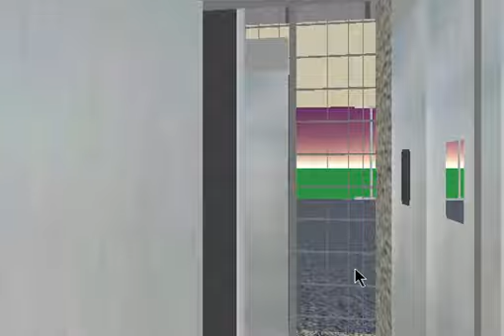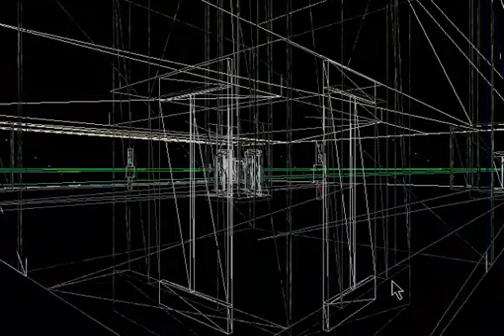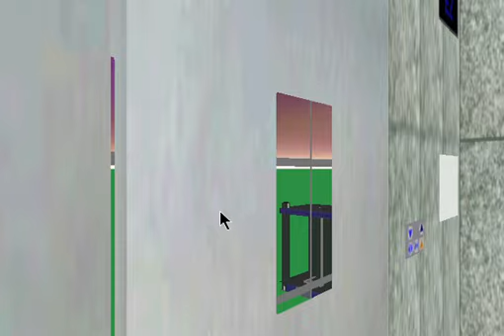Step-By-Step Building + Observation Tower | BENO Skyscrapersim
Open.

- 1st Account: xyzally
- 2nd Account: xyzannie